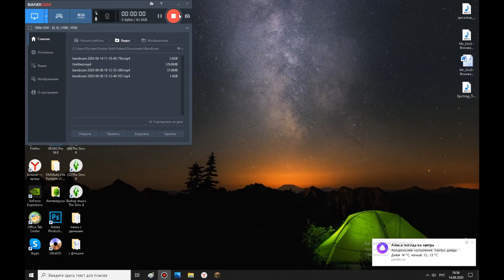экстрималная чэлендж в майнкрафт пол эта лава